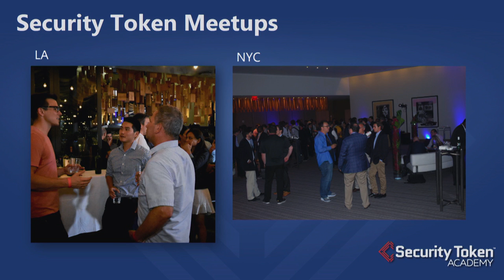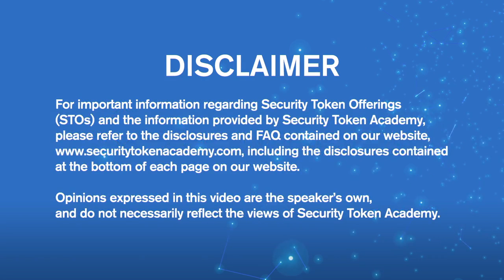Your Introduction to the Security Token Academy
Lyndsi Stevens, General Manager of Security Token Academy, kicked off the Security Token Industry Launch Event in New York with an inside look at the Security Token Academy. The Security Token Academy is helping to educate and connect security token leaders and enthusiasts - via live events, exclusive video content, and interviews with leading security token experts from around the world.

Topics included:
Covering and facilitating the security token industry
Video programming
Meetups
Conferences and events
Security Token Academy’s Corporate Members

Security Token Industry Launch Event took place at the Conrad New York during an event produced by the Security Token Academy.